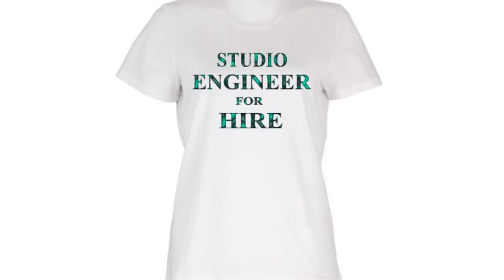Independent Music & Film Studio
The WIMP Label
Artist & Producer: Ian Donnelly.

A short but brief Business introduction 06/25/2020.